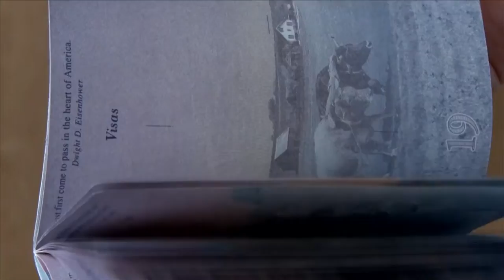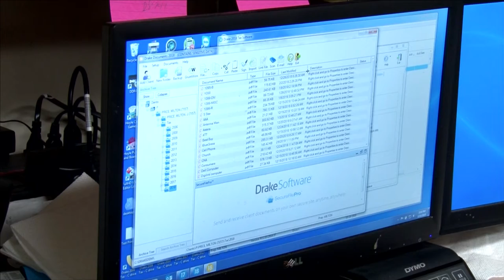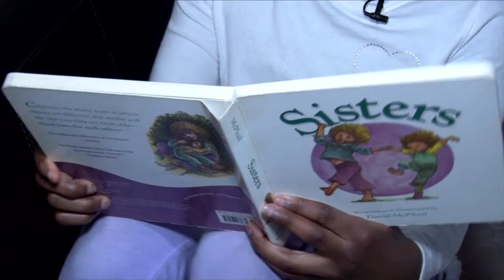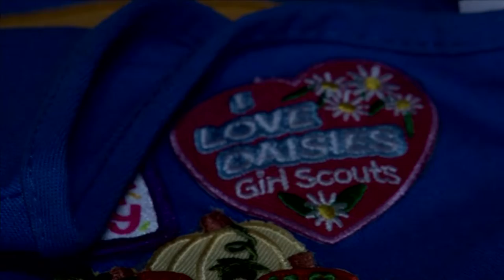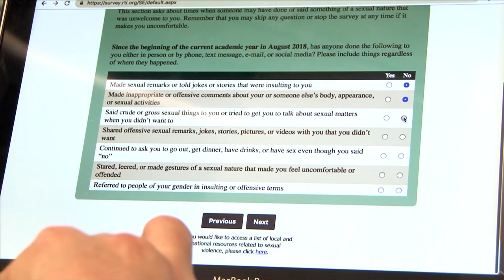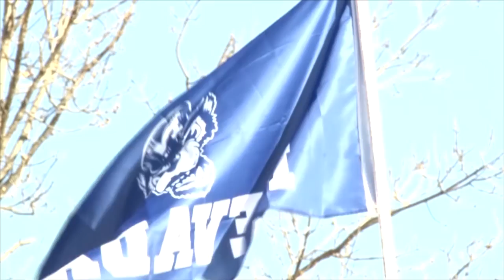Focal Point News 3-22-19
On this edition of Focal Point, learn more about the new documentation you will need have to travel in the next few years.

Learn more about a new dining hall accommodating people with food allergies that will be on campus in the fall. Also, a group of girl scouts set a goal to sell the most Girl Scouts cookies in the entire state of Michigan.

 In sports, we take you to the NCAA Tournament in Des Moines, Iowa, where Michigan State advances to the next level.

In entertainment, we give details a Broadway Musical that is coming to the Wharton Center.

These stories and more on this edition of Focal Point.

Focal Point is an Emmy awarding winning, student produced newscast from the School of Journalism at Michigan State University.